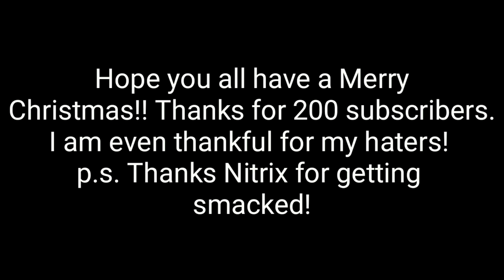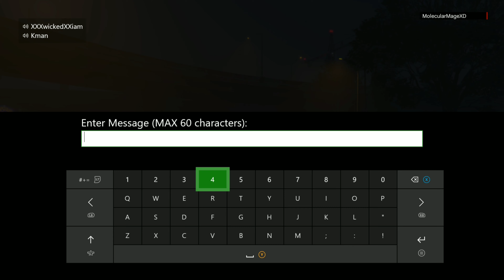Naughy Tryhards Merry Christmas Special Gta Online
Vegana was referring ti Vlxxrd xD sorry for the confusion...

Hope you all have a merry christmas! This tryhard killed my buddy today and hid in passive after... I had to pull a Krampus and teach this tryhard better behave this Christmas. I used my brand new Arena Wars DLC car the Annis Annis Apocalypse ZR380 to eat this pathetic tryhards face. eventually he learns hiding in passive is not enough and enters a semi secret wall breach at the beach. I show how to enter it and then he leaves. Also apparently there is some sort of snow glitch.
 Merry Christmas and thanks so much for the continued support my awesome subscribers!

Thanks for sticking by me during this youtube war vs that Toxic youtuber Nitrix Warlord... hes tried to lie about me and tried to have his subscribers suppress us by disliking my videos... We will not give up.. nor will we sit idly by and take it!
 You wanted a war... you got one!

》》》 256 YT

》》》 Frankjss

List of youtubers NitrixWarlord is sucking/or vice versa
1. Arsen Y    《--- buys chapstick in bulk
2. EchoWinds
3. Astro Soup

Quick FAQ for Nitrix zombified Supporters with no brains below:

A. Because its well known I EWO...
     B. These are my buddies clips.. he uses xbox to clip... not a capture card like Nitrix and myself.. so recording all deaths etc is a pain with xbox due to the limit on recording time.
     C. The purpose of this video was to show the "tryhard hunter" getting smacked again. As well as doing things he complains about which is hypocritical.
      D. When he first fought me he made up lies saying I jumped him specifically however I was not on at that point nor was he ever jumped (you can not be jumped by 1 person) and you can not be jumped while hiding in facility. He also pointed out randon people and tried to say they were with us.
       E. Not only all of that but also he invited me to a 1 v 1 invite only lobby to try to jump me with 6 of his friends which later on turned to 7 (making his side 8 strong).He changed the rules and karma is an evil B... my buddy did the same to  Nitrix..
      F. He kills randoms and calls them tryhards (the reason I went after him to begin with)